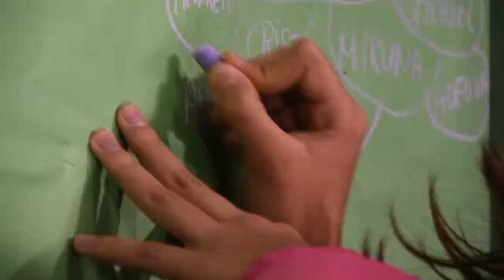Talleres FYME. Encuentro Fermo - Fuenlabrada